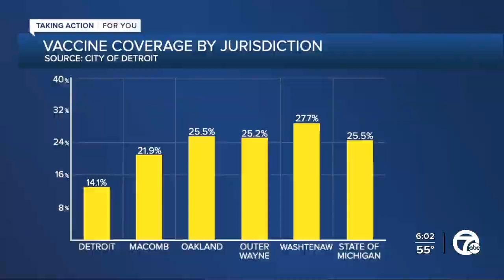Feeling unwell after a COVID vaccine shot? Experts say that's a good thing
While Detroit has been praised for the efficiency of its vaccine roll-out at TCF Center, the city’s overall vaccination rates lag behind other counties.